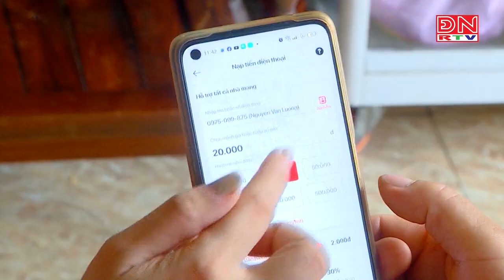Bản tin tiếng Nhật ngày 13-06-2024